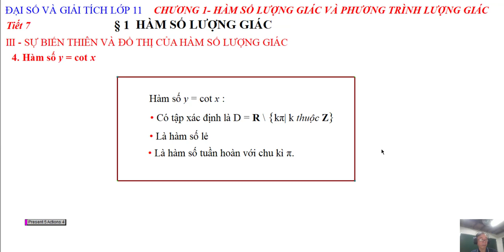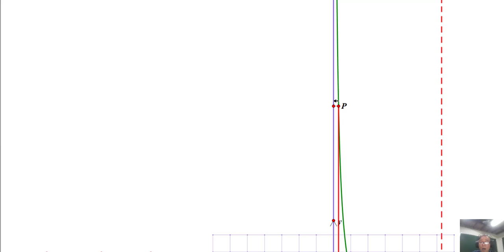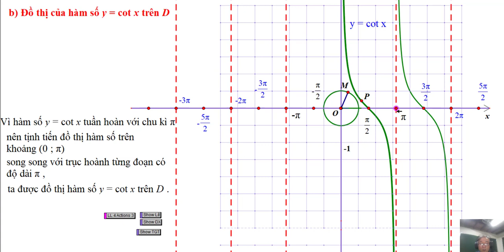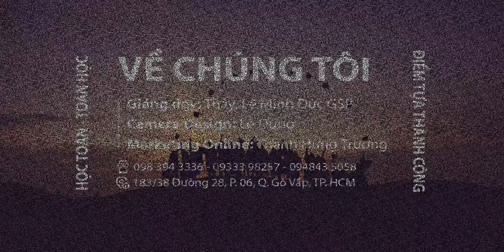Sự Biến Thiên Và Đồ thị Hàm Sỗ Cô tang (Bài 1)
Video: Đại Số Và Giải Tích  Lớp 11

Bài 1. Hàm Số Lượng Giác

Video Này Chỉ Dạy Sự Biến Thiên Và Đồ Thị Hàm Số y = cot x

❖▬▬▬▬▬▬▬▬▬▬ஜ۩۞۩ஜ▬▬▬▬▬▬▬▬▬▬❖
Thông tin kênh Lê Minh Đức GSP
4. Địa chỉ giảng dạy: 183/38 đường 28, P.06, Q.Gò Vấp, TP.HCM
❖▬▬▬▬▬▬▬▬▬▬ஜ۩۞۩ஜ▬▬▬▬▬▬▬▬▬▬❖